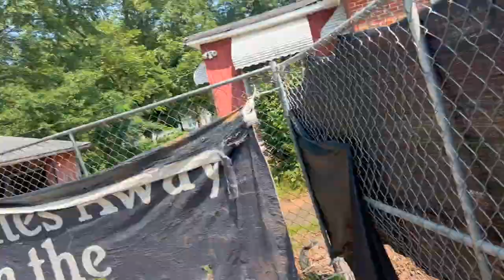HE GOT A TRX450ER FOR FREE 🤯 ( NOT CLICK BAIT) | SAY YB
WASSUP GANG IM BACK GOING CRAZY FOR YOLL LET ME KNOW WHAT ALL CONTENT YOU LOOKING FOWARD TO SEE